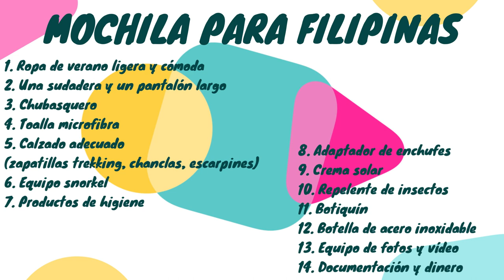NECESITAS SABER ESTO ANTES DE VENIR A FILIPINAS🇵🇭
Llevábamos mucho tiempo queriendo visitar este país, y aunque había bastante información, ha superado todas nuestras expectativas. ¡Una experiencia increíble!